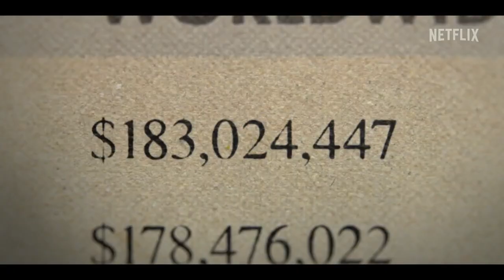ARNOLD - Official Trailer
DO IT, DO IT NOW 💪

This three-part documentary series chronicles never before seen footage & stories of Arnold Schwarzenegger’s journey from rural Austria to the highest echelons of the American dream. In the series, there’s unprecedented access to the most candid interviews from Schwarzenegger, his friends, foes, co-stars and observers. We see many talk about his days pumping iron to his triumphs in Hollywood, all the way to his time governing the state of California. The joys and the turbulence of his family life are unveiled in a tale that matches his larger-than-life persona.

Witness Arnold Schwarzenegger as never before in this revealing and thought-provoking documentary series that gives you an incredible personal view of an extraordinary life.

ARNOLD will stream on Netflix from June 7.

CHECK US OUT ON SOCIAL MEDIA, AND LET US KNOW WHAT YOU THINK OF THE FULL TRAILER FOR ARNOLD: